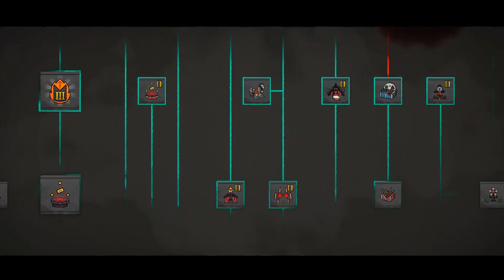突發新內容 [Panda@Cult of the Lamb]《進擊的羊教》#31 (廣東話)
迷途小羔羊被邪教送上祭壇,  命喪黃泉之際卻化身另一神明的代言人!